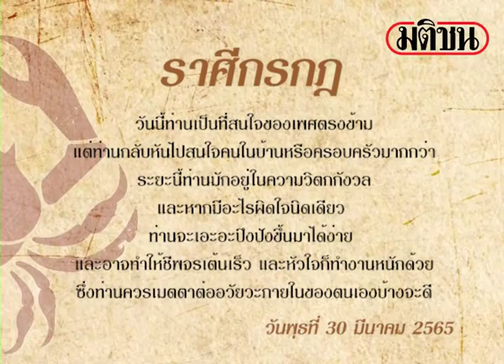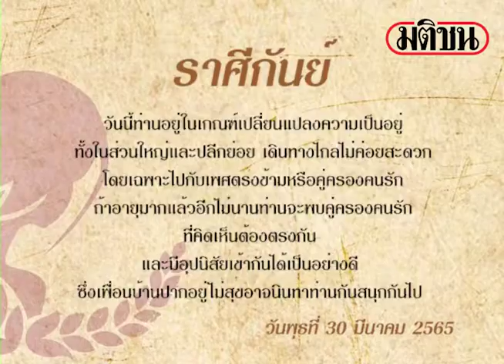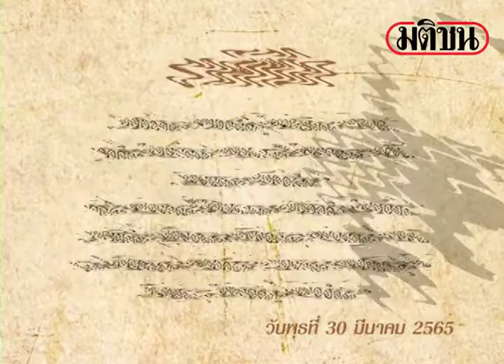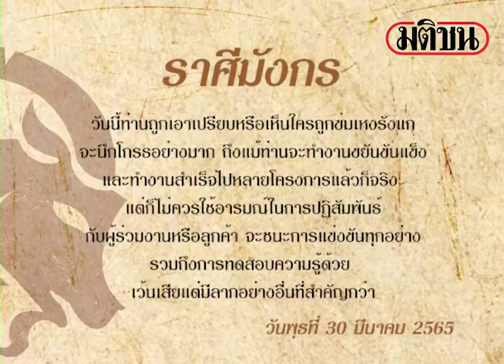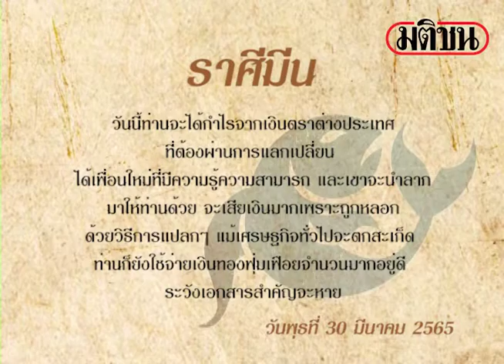ดาวกับดวง วันพุธที่ 30 มีนาคม 2565 : Matichon Online